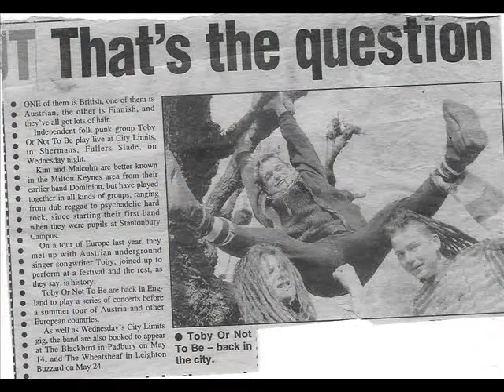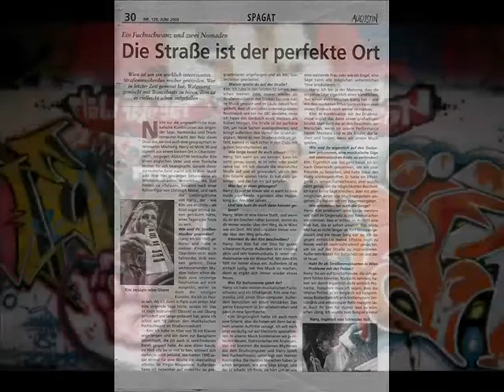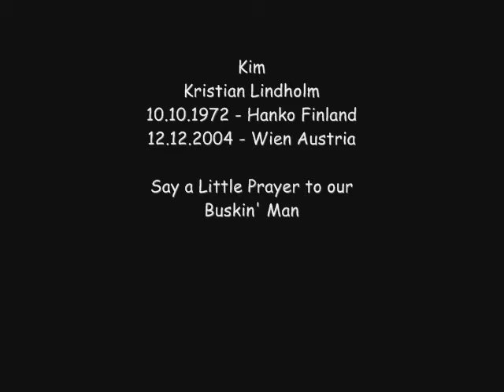Kim One Life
Memories of Kim, a son, brother and a musician. Born in Finland, lived and played in UK and Austria, died in Austria 2004. His last song, composition, lyrics, guitar and vocals by Kim, CD completed after his death by his band members. This is to always remember him.